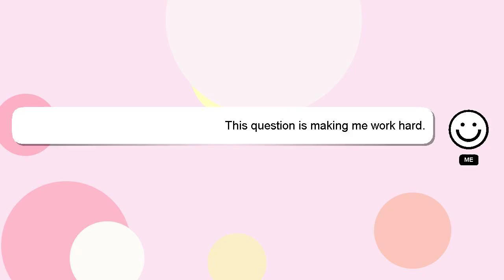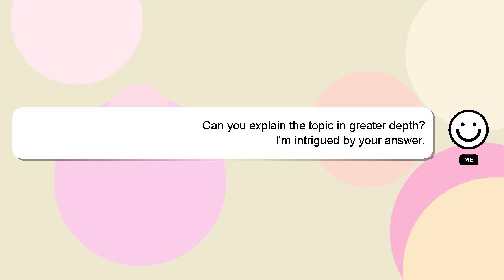How to claim fifa 23 squad battles rewards?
A brief presentation of myself, Welcome, I'm Delphi. I am willing to help you find the solutions to your questions. - How to claim fifa 23 squad battles rewards?

I will 'heart' your answer to show my gratitude for your contribution.

*1 What we are experimenting :*